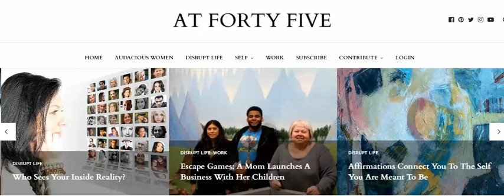Issue 2142 At Forty Five Magazine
This week we are exploring our spiritual self, the inner being that feeds our soul.